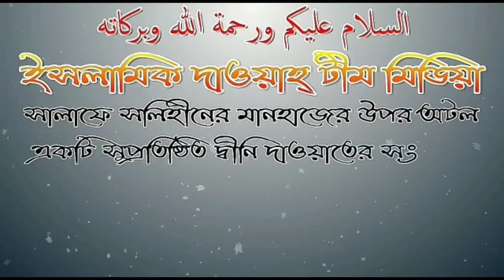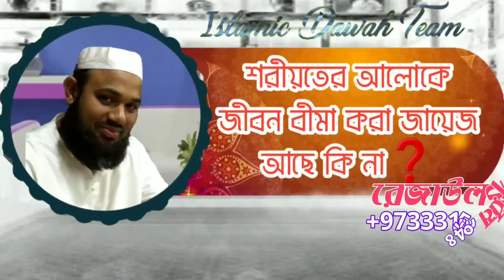শরীয়তের আলোকে জীবন বীমা করা জায়েজ আছে কি না❓শাইখ মাসুম বিল্লাহ আল আসাদ